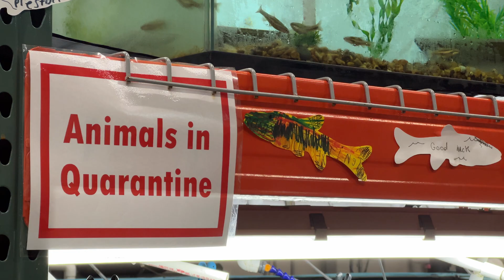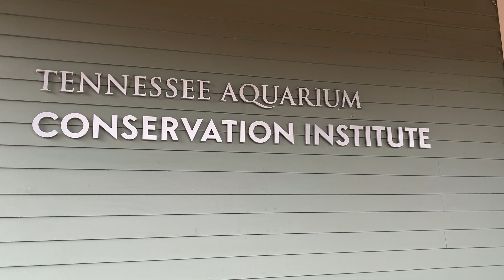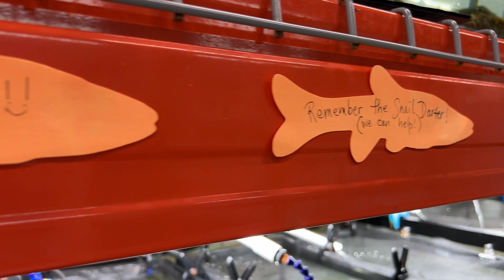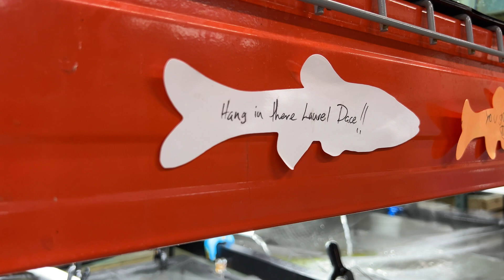Laurel dace, fish found only on Walden’s Ridge, on the brink of extinction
During the past year’s summer drought, the Tennessee Aquarium Conservation Institute and other conservation-minded entities set out to rescue the laurel dace from a stream that had dwindled to a few isolated puddles, said Bernie Kuhajda, an aquatic conservation biologist with the institute. There was a time when the laurel dace, a type of freshwater minnow, only inhabited eight streams on Walden’s Ridge around Dayton and Spring City, Kuhajda said. Now, the fish inhabits just two streams.

Read more on the Tennessee Aquariums conservation efforts with the link in our bio

Video by Cassandra Castillo